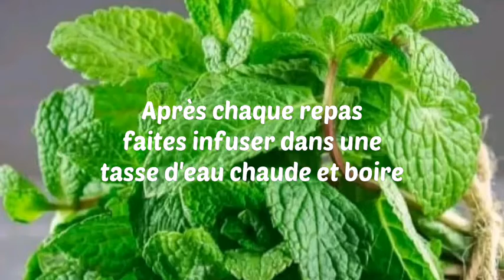Infusion contre le ballonnement du ventre : Gongolili et menthe